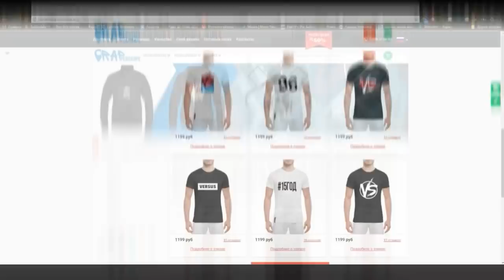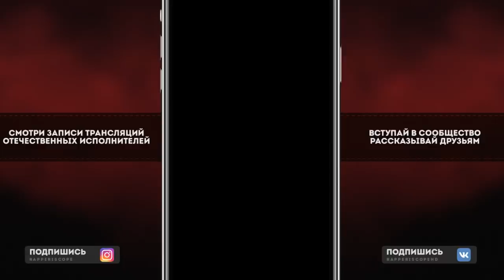Баста о [BadComedian] - Газгольдер 2 КЛУБАРЕ и Пенсионной Реформе, Конфликте С Немагия и Децл